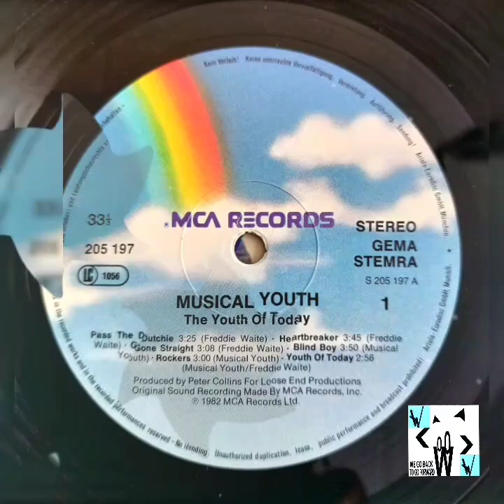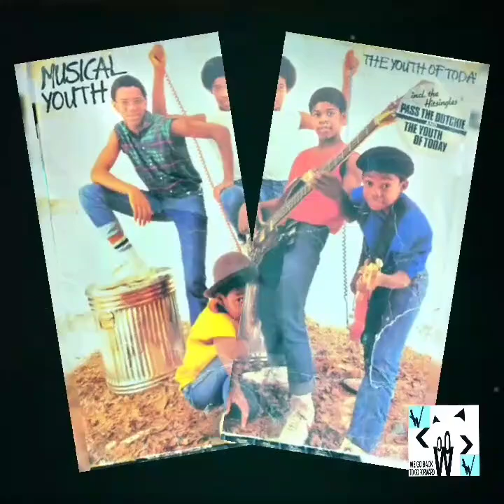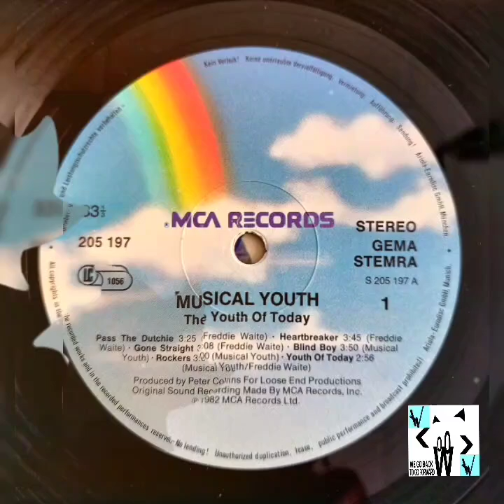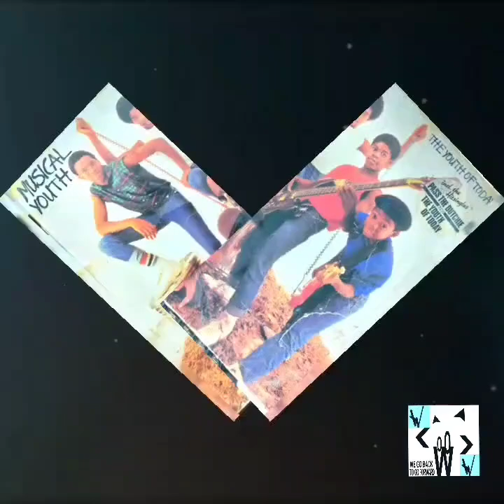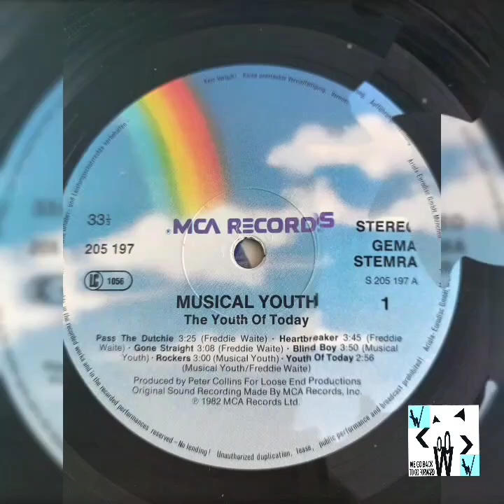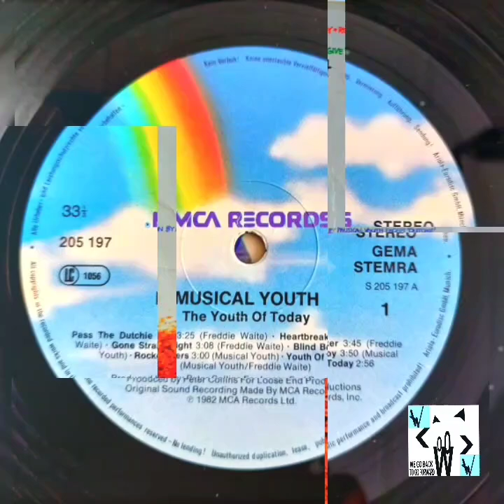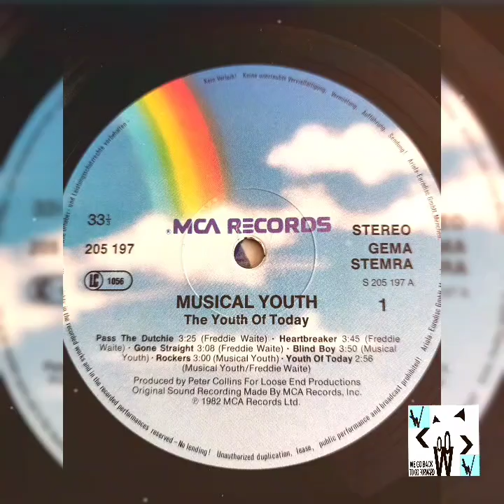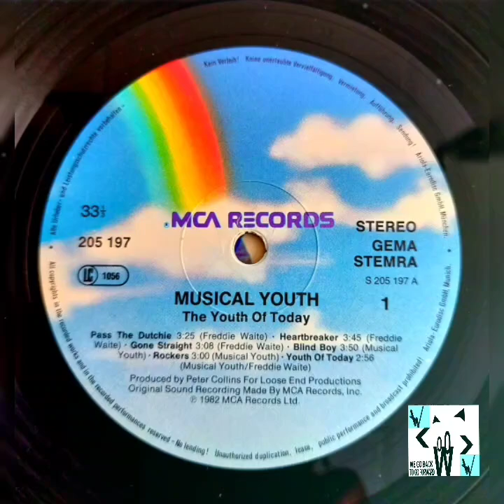MUSICAL YOUTH - WONRADIO LONGPLAY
Musical Youth side 1
Dennis
Junior
Kelvin
Michael
Patrick
Prod by
Musical Youth
Peter Collins for Loose Ends Prod.
MCA RECORDS
1982